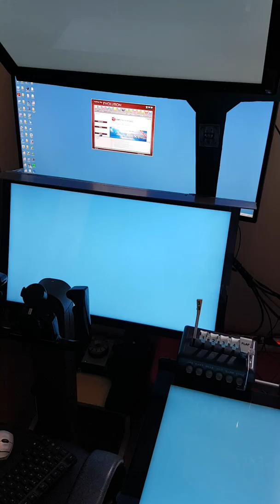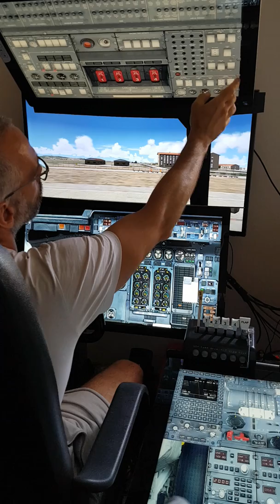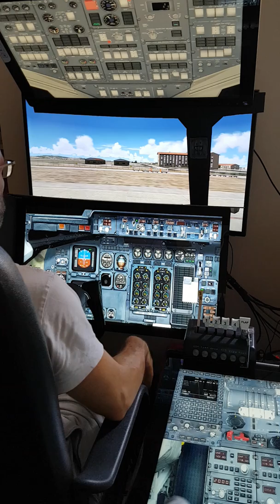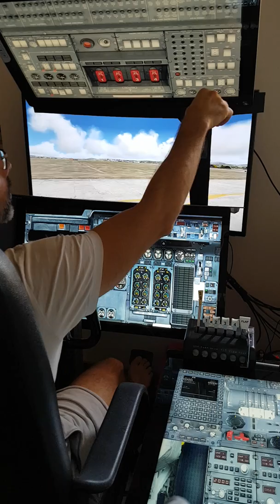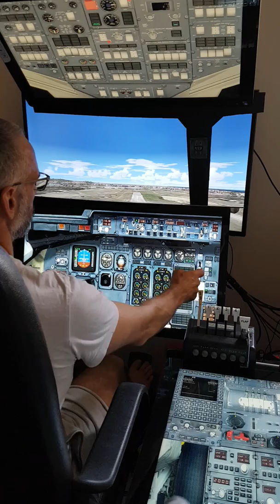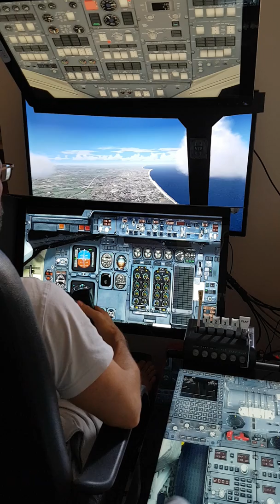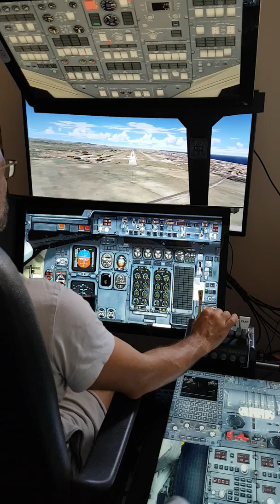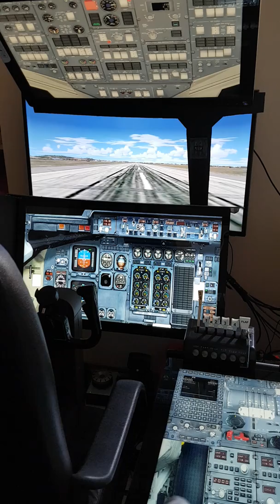Fs9 touch screen cockpit - qw rj 100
This quality wing aircraft works perfectly in my touch cockpit!